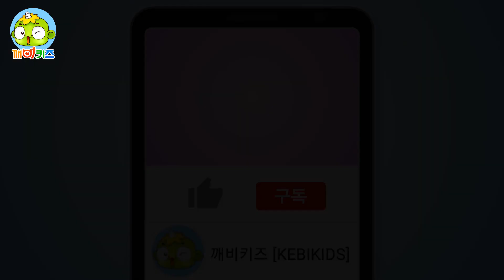키크기송 | 생활송 | 키 크기 체조 | 롱다리 | 인기동요 | 어린이동요 | 깨비키즈 KEBIKIDS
키크기송 [깨비키즈 작사, 작곡]

키키 키키키 키키 키키키
키키키 키 키야 커라 (헤이!)
롱다리 롱 롱! 롱다리롱! (롱)
쑥쑥쑥쑥 키야 커라
롱다리 롱 롱! 롱다리 롱!

두 팔을 머리 위로 (위로!)
위로 위로 쭉쭉쭉
두 발은 힘차게 굴러봐
힘차게 쿵쿵 쿵쿵쿵!

어깨를 으쓱으쓱 (으쓱!)
위로 위로 으쓱으쓱
엉덩이를 요리조리
왼쪽 오른쪽 요리조리

뚱뚱배가 홀쭉
롱다리 롱! 롱!
키 크기 체조! (예!)